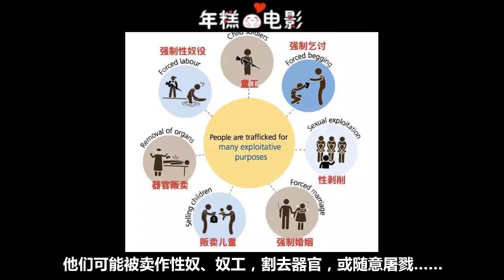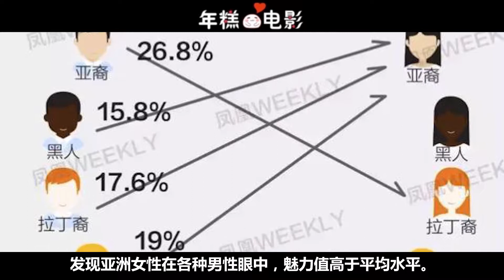《長牙》拍賣活人、做性奴、割器官…國外每年失踪250萬人！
每年，至少有250萬人莫名失踪。他們可能被賣作性奴、奴工，割去器官，或隨意屠戮……根據聯合國國際勞工組織估算，全球範圍內，每年被販賣人口數甚至高達600-800萬。那些海外旅遊局的絕美風光宣傳片，讓許多人忘記了那裡也存在著許多的黑暗角落，危險又邪惡。